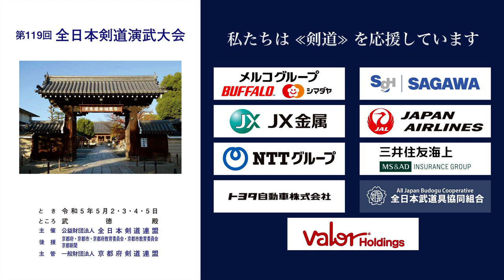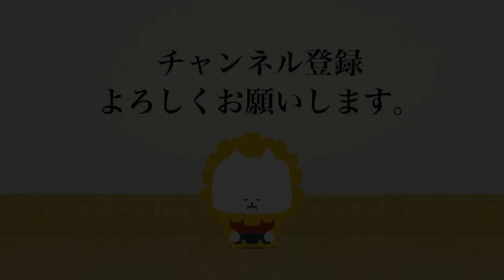第119回全日本剣道演武大会 剣道教士七段 東の部 248 - 252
2023年５月２日（火）〜５日（祝・金）

00:00 Intro
00:12 東248 兵庫 久保田 暢人 コ−ココ 弓能家 秀則 千葉
02:56 東249 岐阜 中島 浩平 −メコ 山本 修平 東京
04:31 東250 愛知 大仲 良仁 × 井田 守 東京
07:19 東251 香川 宮本 賢作 × 但馬 淳仁 東京
10:10 東252 大阪 平松 康弘 × 山本 修平 東京